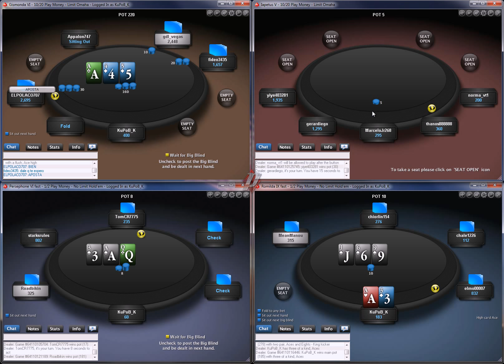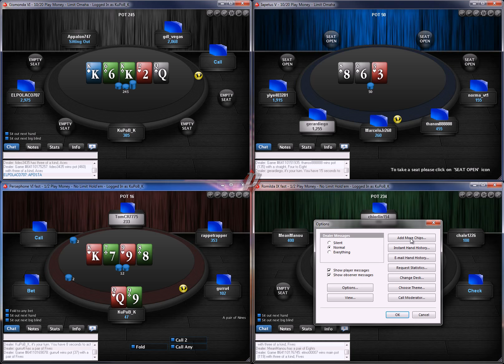Tangra Theme for PokerStars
This is a custom made theme for the PokerStars client. It is compatible with pokerstars.com, pokerstars.net, pokerstars.it and pokerstars.fr.
It comes packed with all sorts of options like custom backgrounds, pods, note icon and even layouts. You can choose the location of the player pod to resemble FullTilt Poker classic table layouts.